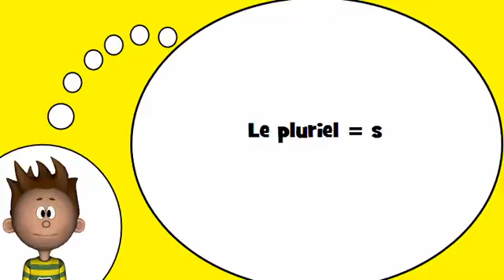أنا أحب الفرنسية = صيغة الجمع =S=